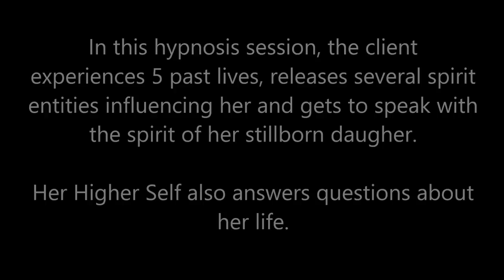109 Alba Weinman - Five Past Lives and Spirit Entities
In this Spiritual Journey of Forgiveness hypnosis session, the client experiences five past lives, releases spirit entities that had been influencing her life and gets to speak with the spirit of her stillborn daughter.